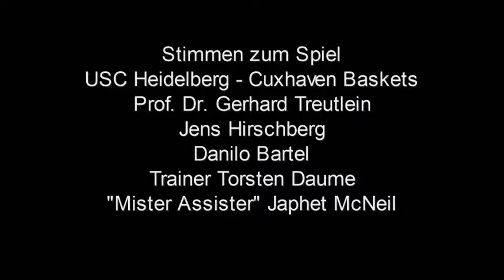Interviews Cuxhaven mit Treutlein, Hirschberg, McNeil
USC Heidelberg: Interviews Cuxhaven mit Treutlein, Hirschberg, McNeil